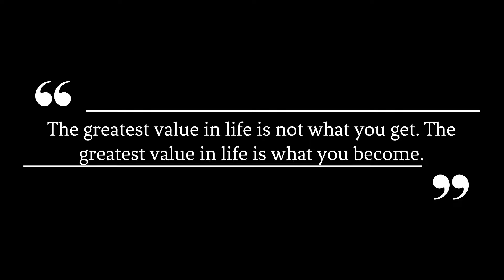How to Be Yourself and Not Care What People Think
In this episode of the 7 Good Minutes Podcast, in our Mindful Monday segment, we get a reminder of one of the most important lessons we ever learn, and that is how important it is to just be yourself.

complete show notes.

The audio clip featured in today's episode of the 7 Good Minutes Podcast is courtesy of our friends at Life Transformation Network

a reminder to just Be Yourself

► Wellness Wednesday: The Benefits Of Developing A Growth Mindset

► The Truth About Self Acceptance And Why It’s So Important